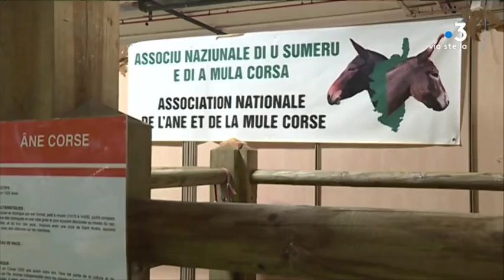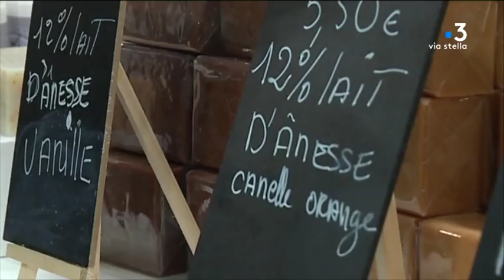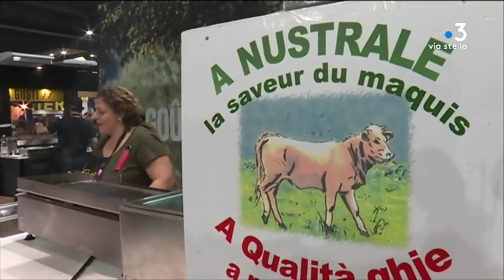L'animal corse au salon de l'Agriculture : vers la reconnaissance de l'âne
Intervenants - Olivier Fondacci
Association nationale de l'Ane Corse / Jacques Menier
Président de l'organisme de sélection de la Brebis Corse / Jacques Filippi GAEC U Petricciu Linguizetta / Gérard Romiti
Président du Comité National des pêches

Equipe -  Dominique Spinosi / Thierry Guespin